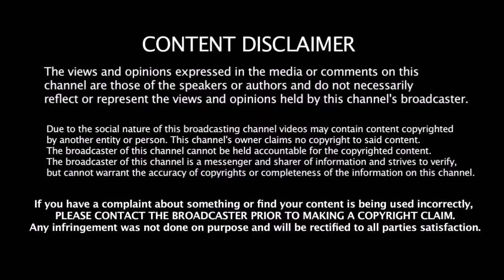விரக்தியில் டேவிட் வார்னர் எடுத்த புதிய அவதாரம் | David Warner's New Decision About Cricket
விரக்தியில் டேவிட் வார்னர் எடுத்த புதிய அவதாரம் | David Warner's New Decision About Cricket | Australia